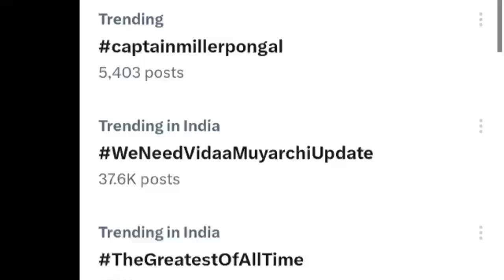Captain Miller Year 2024 | New Year Special | Trending Topics